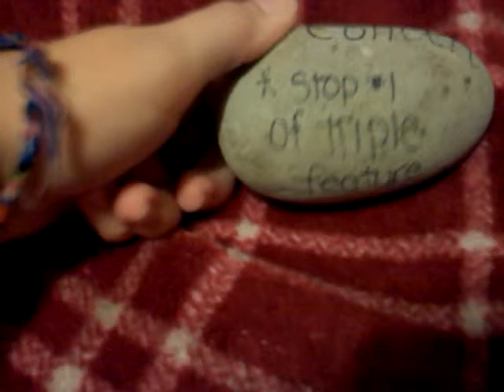Momentum - HS Triple Feature 2010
Here is a momentum from one of the concerts that we went to on our Honor Society Triple Feature in 2010. Yes, we know it's a rock. But it was a special piece of the concert we went to in Pittsburgh. :-) Thought we would share it with everyone.